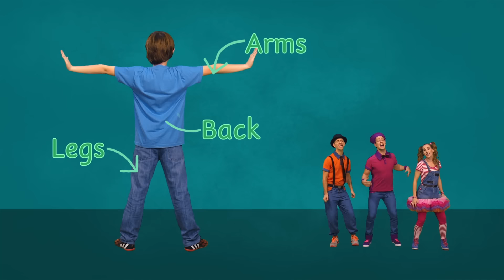Pica Pica - Clothes & Body (Videoclip Oficial)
Repasa las partes del cuerpo y de la cara en inglés con esta divertida canción infantil.
Arms, legs, back, chest, hands, feet, tongue. Hair, eyes, ears, nose, mouth, chin, tongue.

LETRA / LYRICS:

Do you have a hat?
I don´t have a hat.
Do you have earrings?
I don´t have earrings.
Do you have glasses?
I don´t have glasses.
Do you have a scarf?
I don´t have a scarf.

Tell me what do you have on your head? On your head!
Tell me what do you have on your head?

Hair, eyes, ears, nose, mouth, chin, tongue, bah!!!

Do you have a jacket?
I don´t have a jacket.
Do you have a dress?
I don´t have a dress.
Do you have jeans?
I don´t have jeans.
Do you have shoes?
I don´t have shoes.

Tell me what do you have on your body? On your body!
Tell me what do you have on your body?

Arms, legs, back, chest, hands, feet, tongue, bah!!!

Tell me what do you have? (x3)
Tell me!

Pica-Pica es un grupo de música y teatro para niños y niñas. Sus divertidas aventuras, juegos y canciones infantiles para toda la familia, han llegado para quedarse. Nacho Bombín, Emi Bombón y Belén Pelo de Oro te invitan a descubrir su particular mundo lleno de humor y sorpresas, siempre acompañados de sus amigos: la Galleta María, el Pollito Chicken y Huevi, el huevo frito. Pica Pica es... ¡Diversión en familia!